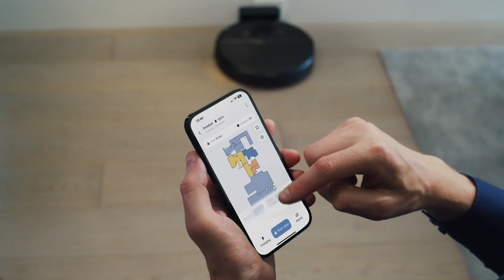Innobot RVC-D4000SL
Robotstøvsugeren Innobot RVC-D4000SL er en kraftig støvsuger med vibrerende moppeteknologi som fjerner all slags støv, våtmopper gulvene, fjerner flekker og rengjør grundig langs kanter og i hjørner.